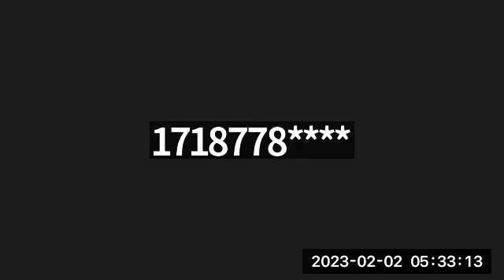Nazir Daf 10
Daf Yomi Warriors 5 30 am